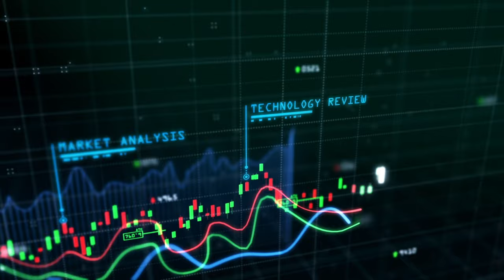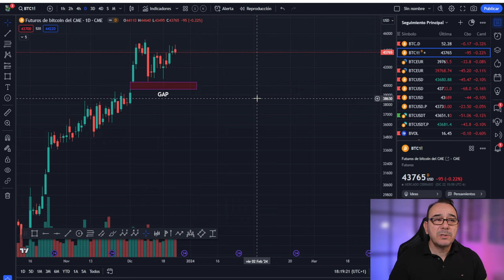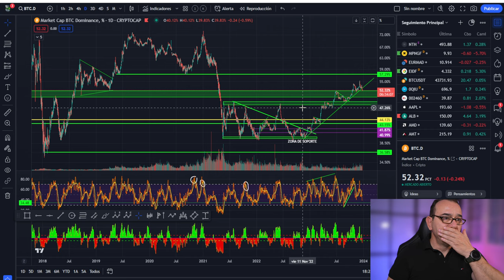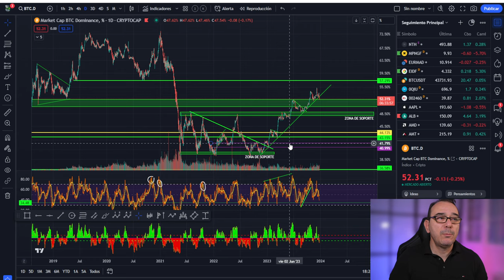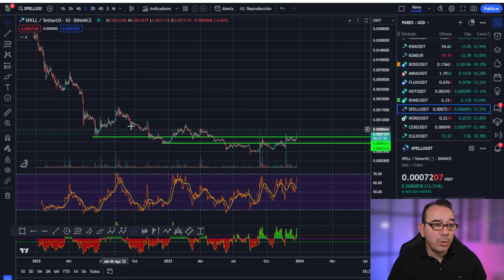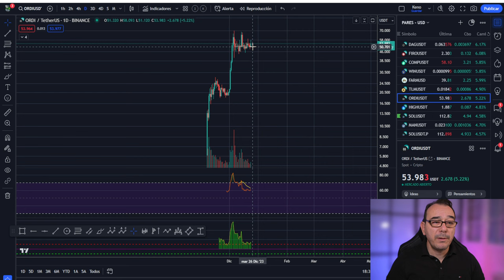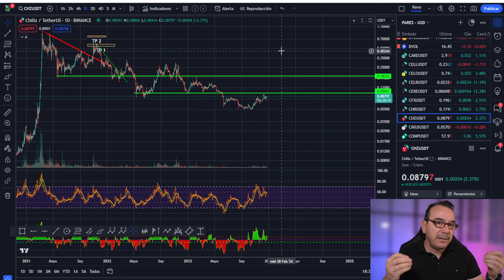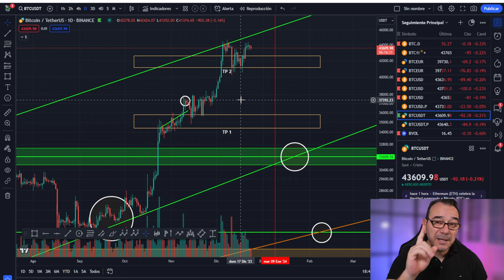💥 Bitcoin! Con estos datos toda OPORTUNIDAD es APROVECHABLE 💥